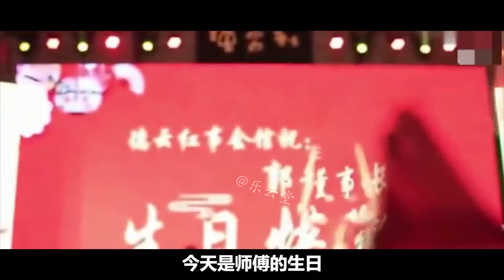烧饼朱云峰：曾计划和曹云金一起出走，迷途知返换来今日人生赢家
小野傳說

小野傳說！
小野傳說 DEYUNSHE 我們強調了影片內容的專業和安全性，以確保觀眾獲得可靠的資訊。